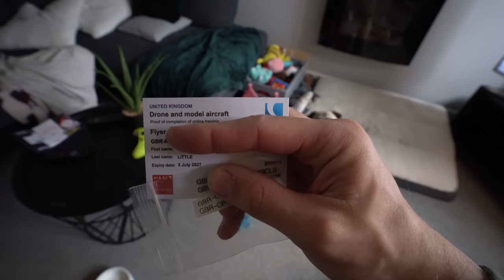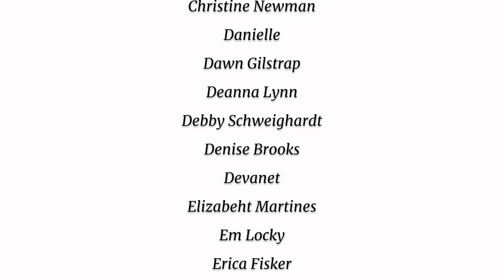There's A New Pug On The Block! ..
We have new neighbours .. and they have a pug! but if he a friend or foe? ..

Licence;